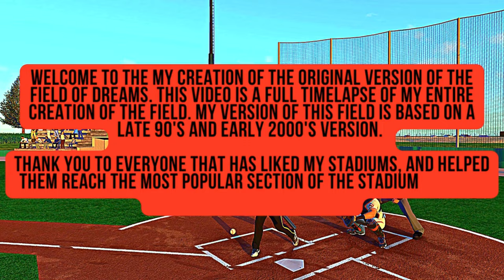Creating The Field Of Dreams On MLB The Show 22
Welcome to the my creation of the original version of The Field Of Dreams. This video is a full timelapse of my entire creation of the field. My version of this field is based on a late 90's and early 2000's version.

Thank You To Everyone That has liked my stadiums, and helped them reach the most popular section of the stadium creator vault, including this field!

Check out my blog where I go in depth about numerous baseball stadiums, including the 2021 Field Of Dreams Game